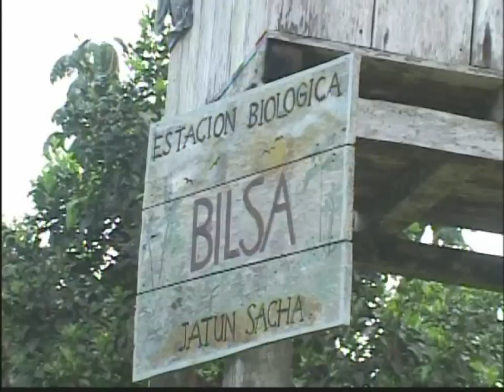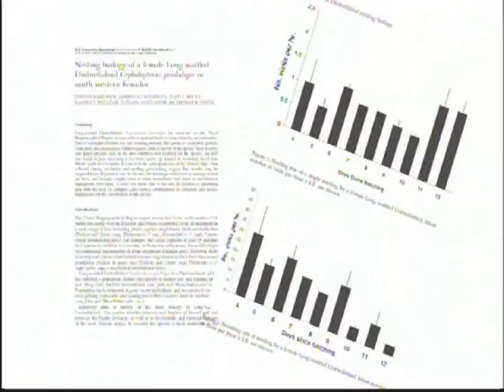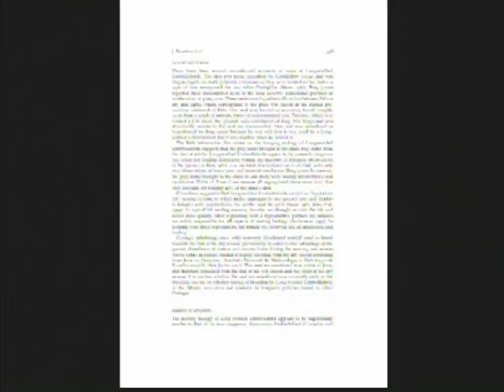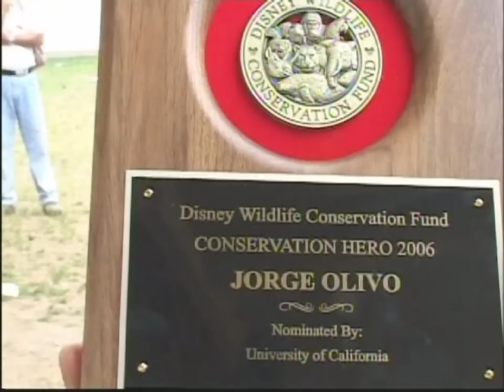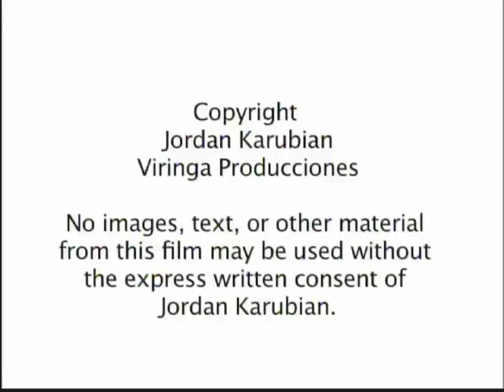Conservation in the Choco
Ecuador is a global priority for the conservation of biodiversity. It combines the highest density of species diversity per unit area in the world, the highest human population density in South America, and an economy based on exploitation of natural resources. Jordan Karubian of UCLA's Center for Tropical Research takes us on a tour of projects in the Choco Rainforest of Ecuador. [5/2011] [Science] [Show ID: 21581]